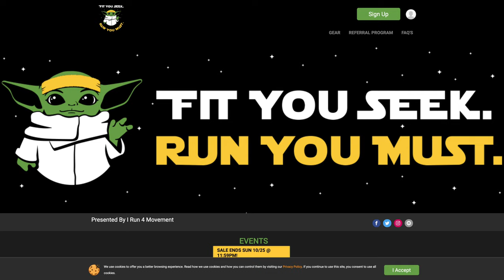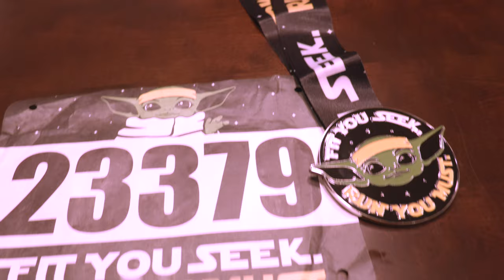5K a Day for 5 Months - Ep. 051: "Fit You Seek, Run You Must" 10.20.2020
Episode 051: “Fit You Seek, Run You Must”

Location: Ragged Island - Carrollton, VA

Shoes: Brooks Catamount
Bike: Priority Bicycles Classic Plus - Gotham Edition
Camera: GoPro Hero9 Black
Rider: Mr. Clifford Cox, II
Videographer: Mr. Alexander Hamilton, II

“New Trees” by Silent Partner
“Cartoon Space Utopia” by Sir Cubworth
“Aquarius” by Cxdy
“The Schooner the Better” by Spazz Cardigan
“I’m Fly” by Gunnar Olsen
“Slim to None” by Jordan Blackmon
“Dream Wide” by Joe Bagale
“Ninja Tortoise” by Verified Picasso
“The Plan’s Working” by Cooper Cannell
“The Morning After” by Bad Snacks